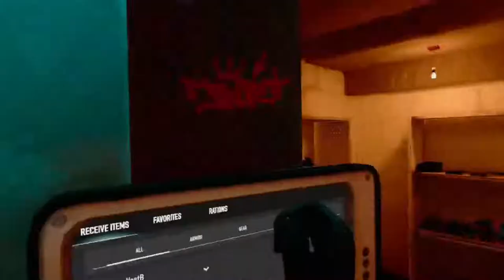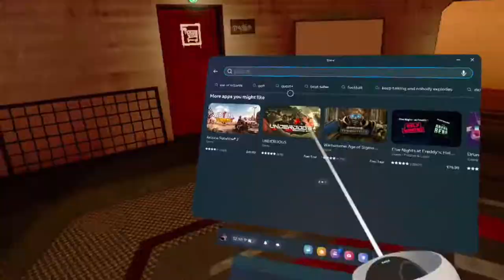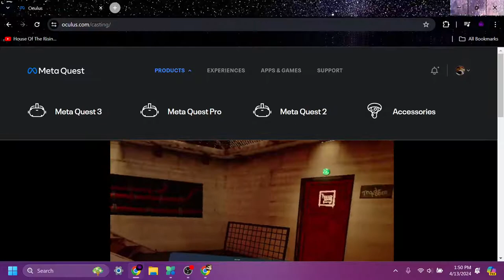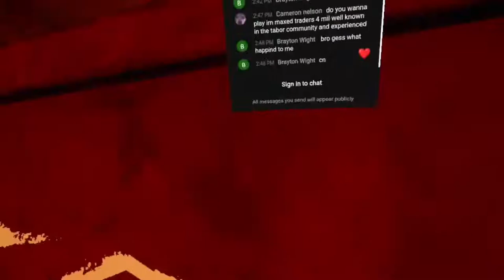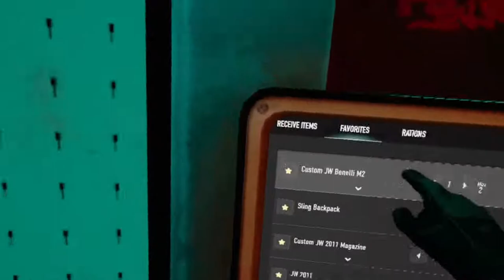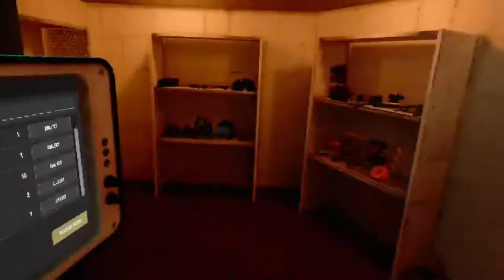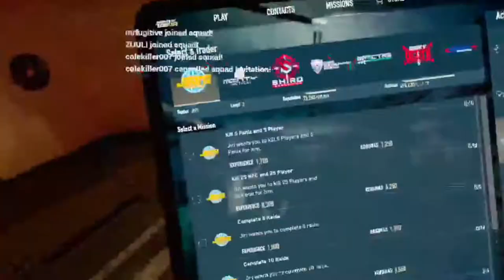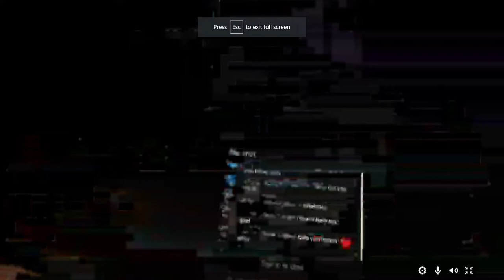Messing around in Ghosts Of Tabor